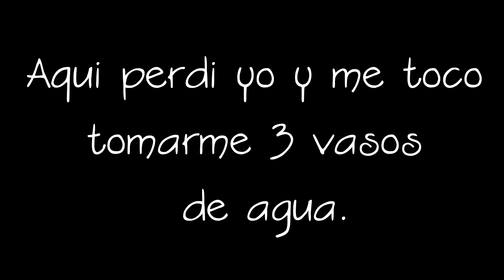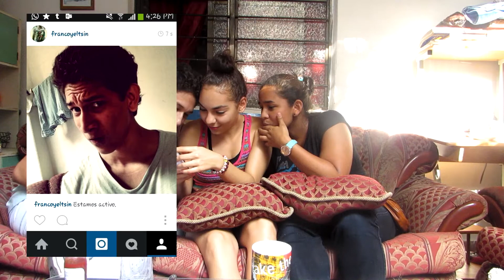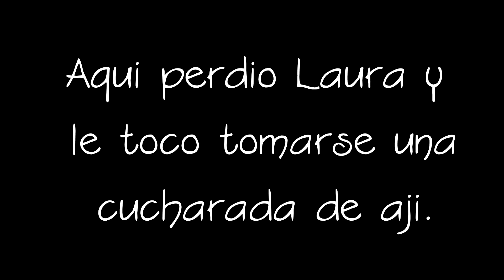SE ME VIO TODO EL ***** - Reto De Las Palabras | Yeltsin Franco Ft. LaKaYe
Espero que les haya gustado y si lo hizo, ayúdame con un pulgar arriba :)

Laura Alvarez (Alias: La otra)

Karen Vallejo (Alias: La pechugona)

RETO: NO ROMPAS LA CADENA (FT. PAISAVLOGS) | Sebastián Villalobos
RETO: NO ROMPAS LA CADENA (FT. JULIANERO) | Dos Bros